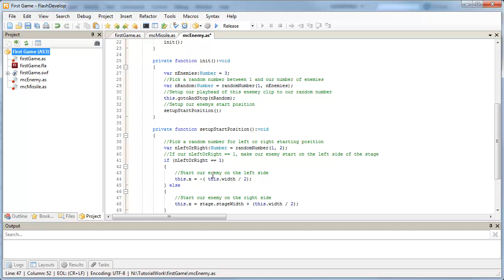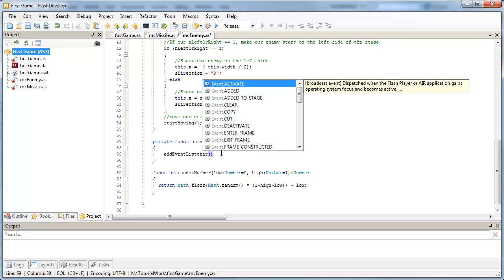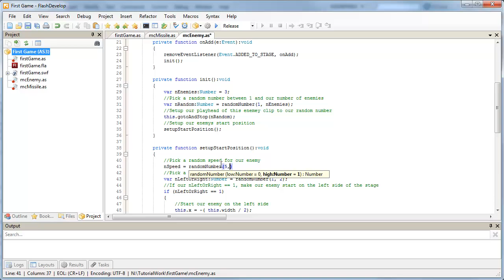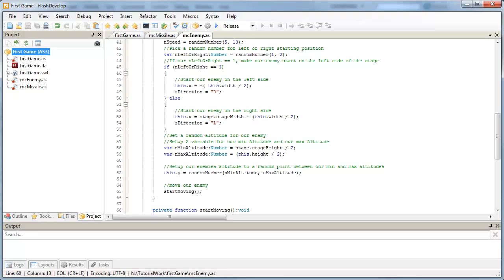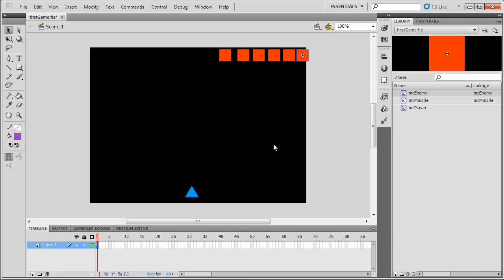06 AS3 Game Design - Creating Enemies P2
Part 06 - Creating Enemies P2
Actionscript 3 & Flash Develop video tutorials on game design.